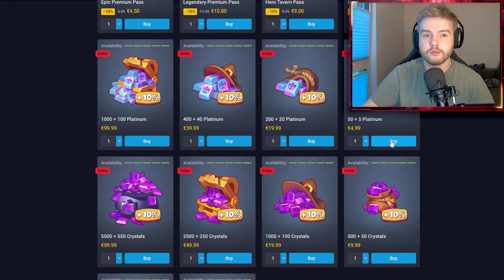*DEV BUILD* Is Treant Zeus better or worse than Treant Fortuna??